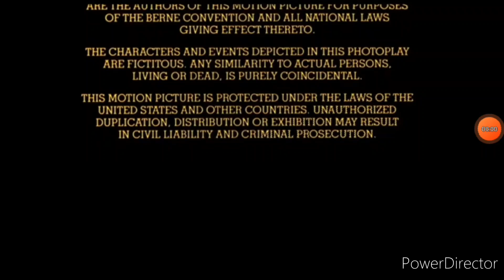Amblimation/The Samuel Goldwyn Company (1991)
Taken from the end of "An American Tail: Fievel Goes West" (1991) if Samuel Goldwyn Released it instead of Universal